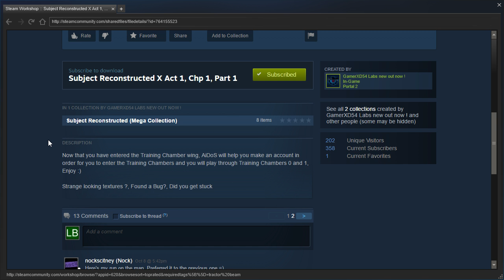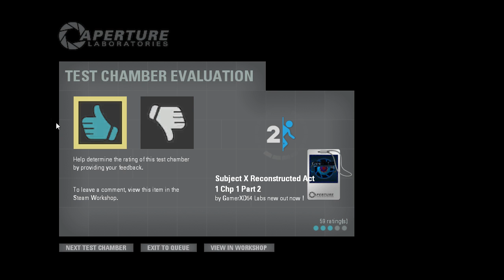Portal 2 PeTI - "Subject X Reconstructed Act 1 Chp 1 Part 1 & 2" by GamerXD54 Labs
Semiblind playthroughs. Are these maps designed for people unfamiliar with the Portal trilogy? The difficulty spikes tell me no, but the training chambers tell me yes...hmmm...